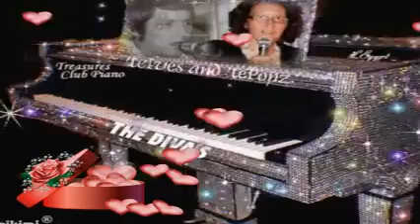♥♥♥ NOSZTALGIA ZSUZSI & VANEK - JÖJJ KEDVESEM ♥♥♥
இڿڰۣஇڿڰۣஇڿڰۣஇڿڰۣஇڿڰۣஇڿڰۣஇڿڰۣஇڿڰۣஇڿڰۣஇڿڰۣ­இڿڰۣஇڿڰۣ
DRÁGA BARÁTNŐM , NYUGODJ BÉKÉBEN !
Van egy szó, mit úgy hívnak, remény,
Ha vigyázol rá, ő mindig benned él.
Ha szívedbe zárod, ki fontos neked,
Bármerre jársz, ő is ott lesz veled
இڿڰۣஇڿڰۣஇڿڰۣஇڿڰۣஇڿڰۣஇڿڰۣஇڿڰۣஇڿڰۣஇڿڰۣஇڿڰۣ­இڿڰۣஇڿڰۣ
Szerzők: Tolcsvay László - Bródy János.
1. Jöjj kedvesem, gyere, mondd el, mit érzel,
Titkolni kár, hisz látom én.
Jöjj kedvesem, gyere, mondd el, mit érzel,
Az élet nem lányregény.

2. Jöjj kedvesem, hiszen szép szemed könnyes,
Úgy érzem, mást akartál.
Jöjj kedvesem, hiszen szép szemed könnyes,
Úgy érzem, most csalódtál.

R. Ne legyél bánatos, én komolyan gondolom,
Hogy hozzám tartozol, és én hozzád tartozom.
Meglátod, rendbe jönnek majd a dolgaink,
Lesznek még szép napjaink.

3. Jöjj kedvesem, gyere, bújj ide mellém,
Szeress most úgy, ahogy rég!
Jöjj kedvesem, gyere, bújj ide mellém,
Ölelj meg úgy, ahogy rég!
இڿڰۣஇڿڰۣஇڿڰۣஇڿڰۣஇڿڰۣஇڿڰۣஇڿڰۣஇڿڰۣஇڿڰۣஇڿڰۣ­இڿڰۣஇڿڰۣ
இڿڰۣஇڿڰۣஇڿڰۣஇڿڰۣஇڿڰۣஇڿڰۣஇڿڰۣஇڿڰۣஇڿڰۣஇڿڰۣ­இڿڰۣஇڿڰۣ
♥♥♥ KÖSZÖNÖM SZÉPEN MINDENKINEK , HOGY MEGHALLGATTÁTOK EZT A SZÉP DALT , ÉS MEGNÉZTÉTEK HOZZÁ A VIDEÓM ! KELLEMES ESTÉKET , NAPOKAT KÍVÁNOK MINDENKINEK  SZERETETTEL..HATÁRON INNEN ÉS TÚL .! ♥♥♥ P . VANEK és  RÓZSIKA ♥♥♥
இڿڰۣஇڿڰۣஇڿڰۣஇڿڰۣஇڿڰۣஇڿڰۣஇڿڰۣஇڿڰۣஇڿڰۣஇڿڰۣ­இڿڰۣஇڿڰۣ
இڿڰۣஇڿڰۣஇڿڰۣஇڿڰۣஇڿڰۣஇڿڰۣஇڿڰۣஇڿڰۣஇڿڰۣஇڿڰۣ­இڿڰۣஇڿڰۣ
♥♥♥ EZ EGY NON PROFIT VIDEÓ ! ♥♥♥
இڿڰۣஇڿڰۣஇڿڰۣஇڿڰۣஇڿڰۣஇڿڰۣஇڿڰۣஇڿڰۣஇڿڰۣஇڿڰۣ­இڿڰۣஇڿڰۣ